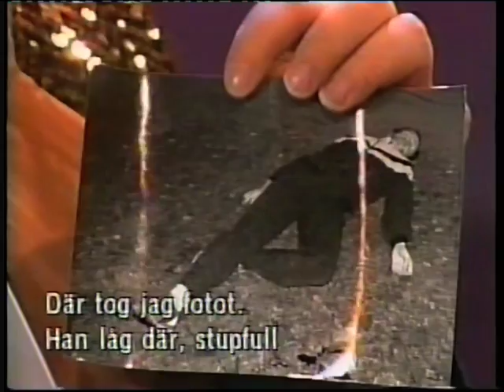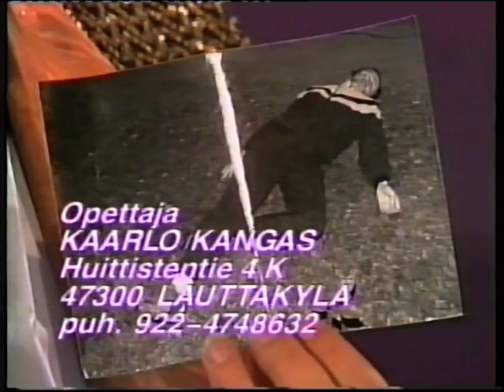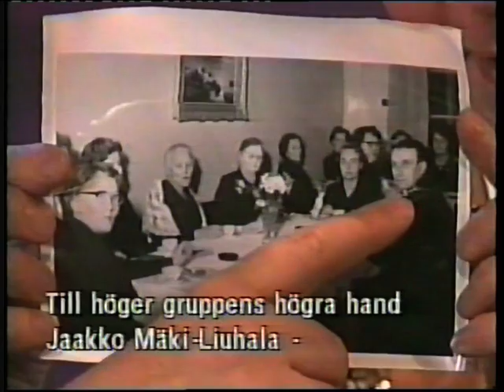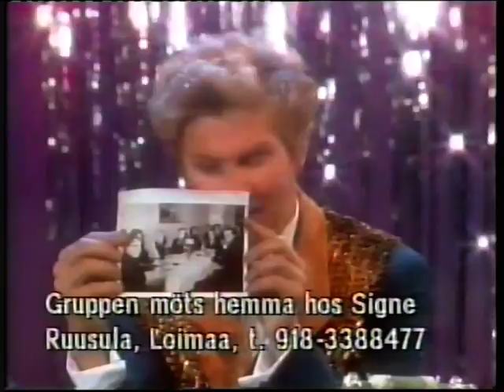Ilmiantaja TV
Viihdeohjelma Tukholma